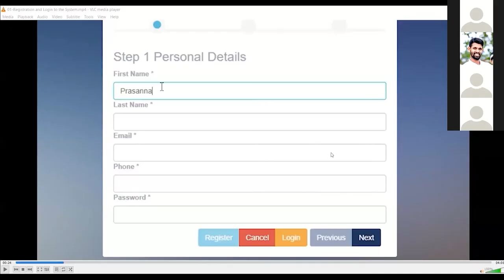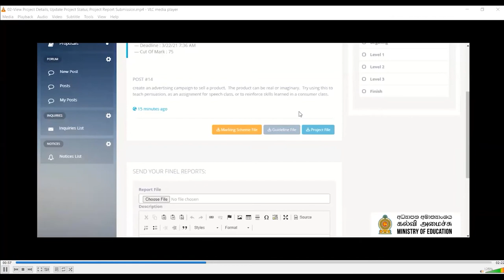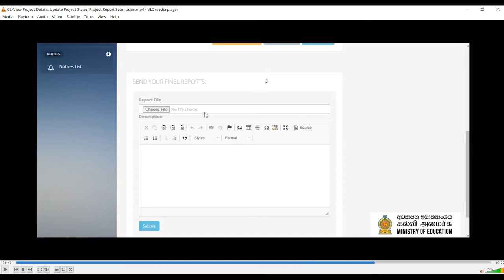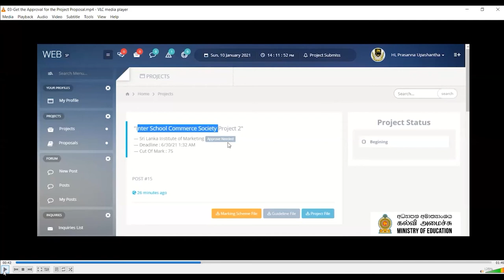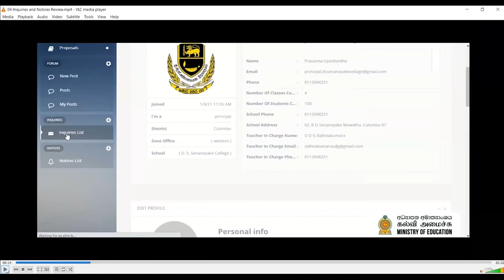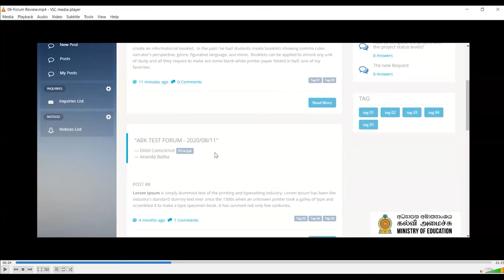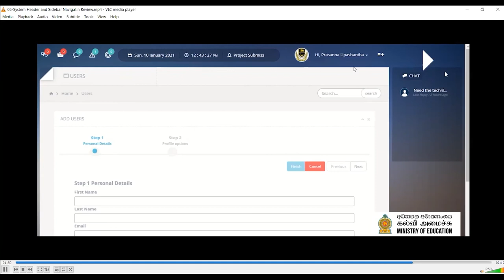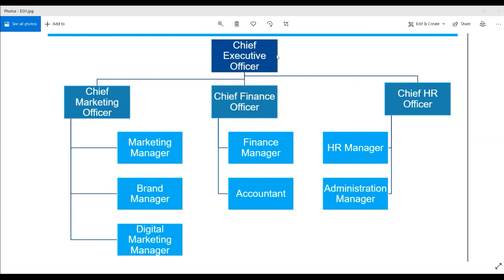Entrepreneurship Society - (Western) Training Session 02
Entrepreneurship Society - Training Session 02 (Western) 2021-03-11